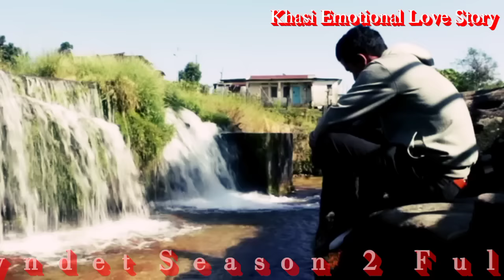NGAM LYNDET SEASON 2 (FULL MOVIE.)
(NGAM LYNDET FULL MOVIE,)LAH UPLOAD NA DUH PART 1 HADUH LAST PART KHNANG BA PHIN TIP IA KA STORY KA IAID KUMNO,BAD BA PHIN SNGEWTHUH KHAM BHA,KI BYM PAT PEIT KIN SA PEIT BHA BAD KI BA LAH PEIT RUH KIN PEIT MAMAR BUN LAH PYN KYLLA RUH , KHUBLEI SNEM THYMMAI BASUK IA PHI BAAAAA ROH.KHUBLEI.